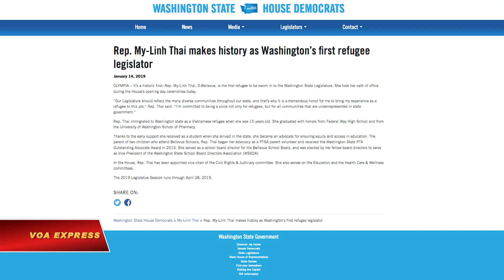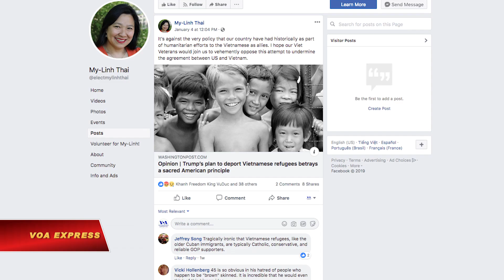Người tị nạn gốc Việt đắc cử vào Hạ viện bang Washington (VOA)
Tin tức Nếu không vào được VOA, xin các bạn hãy vào để vượt tường lửa. My-Linh Thai vừa làm nên lịch sử tại bang Washington khi bà trở thành người tị nạn chiến tranh Việt Nam đầu tiên chiếm được một ghế trong Hạ viện tiểu bang ở bờ Tây nước Mỹ này.

Bà Thai, dân biểu đảng Dân chủ đại diện cho Bellevue – thành phố lớn thứ 5 của bang Washington, tuyên thệ nhậm chức tại một buổi lễ trong ngày khai mạc Hạ viện ở Olympia, thủ phủ tiểu bang, theo trang web chính thức của Washington State House Democrats.

Tại buổi lễ hôm 14/1, tân dân biểu gốc Việt nói: “Cơ quan lập pháp cần phải phản ánh nhiều hơn tính đa dạng trong cộng đồng trên toàn tiểu bang của chúng ta, và đó là lý do vì sao đây là một vinh dự to lớn đối với cá nhân tôi khi được mang những trải nghiệm của một người tị nạn vào công việc này.”

Nữ dân biểu Thai tuyên thệ: “Tôi cam kết sẽ là một tiếng nói không chỉ cho những người tị nạn, mà còn cho tất cả các cộng đồng không được biết tới nhiều trong chính phủ tiểu bang.”

Dân biểu Thai, một người tị nạn Việt Nam tới Washington lúc 15 tuổi, mạnh mẽ chỉ trích chính sách mới của Tổng thống Donald Trump nhằm trục xuất những người tị nạn chiến tranh Việt Nam đã tới Hoa Kỳ trước năm 1995.

Cộng đồng người Việt ở Washington trở nên hoang mang sau khi có thông tin cho biết chính quyền của Tổng thống Trump đang tìm cách thương thảo lại một hiệp ước đã ký giữa chính phủ Mỹ và Việt Nam hồi năm 2008, để trao quyền cho Tổng thống tại chức trục xuất hàng nghìn người – gồm cả những người từng là trẻ mồ côi trong chiến tranh Việt Nam khi được đưa sang Hoa Kỳ.

“Việc này trái ngược hoàn toàn với chính sách mà đất nước chúng ta luôn có trong lịch sử như một phần của các nỗ lực nhân đạo đối với những đồng minh Việt Nam,” bà Thai viết trên trang Facebook cá nhân.

Dân biểu Thai là một trong những người tham gia cuộc tuần hành tại Seattle hôm 11/1 để phản đối các hành động của ông Trump và kêu gọi có những biện pháp bảo vệ mới cho những người tị nạn.

“Họ là những người đã trải qua những trải nghiệm gây chấn thương mà chúng ta không thể tưởng tượng được,” bà Thái nói với The Stranger, một tờ báo ở Seattle, tại cuộc tuần hành. “Và giờ đây chúng ta lại một lần nữa lại làm họ bị chấn thương.”

Tháng trước, một nhóm 22 dân biểu Mỹ đã ký vào một thư ngỏ gửi tới Nhà Trắng, Bộ An ninh Nội địa và Bộ Ngoại giao, để bày tỏ “quan ngại sâu sắc” về những cố gắng nhằm diễn giải lại hiệp định 2008.

Dân biểu Thái trở thành một người ủng hộ việc đảm bảo công bằng và cơ hội giáo dục sau khi nhận được trợ giúp trong thời gian là sinh viên khi mới đến định cư ở bang Washington. Tại Hạ viện, bà Thái được bổ nhiệm làm Phó Chủ tịch Ủy ban Quyền Dân sự và Pháp luật. Nữ dân biểu này còn là một thành viên của Ủy ban Giáo dục và Ủy ban Y tế và Sức khỏe của Hạ viện tiểu bang.